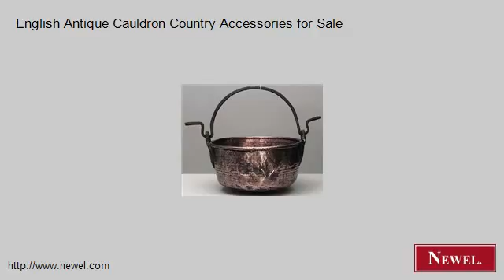English Antique Cauldron Country Accessories for Sale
- Newel.com: English Antique Cauldron Country Accessories for Sale (Newel Art and Antiques, New York City)